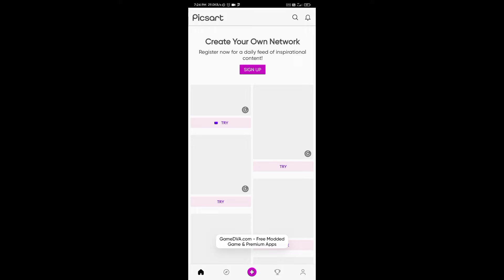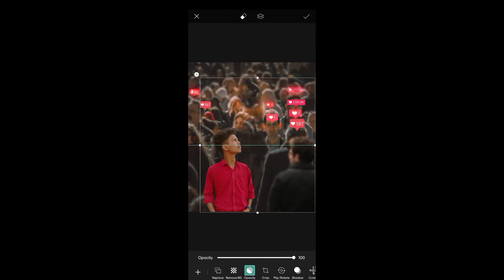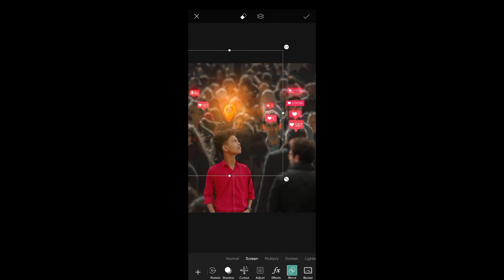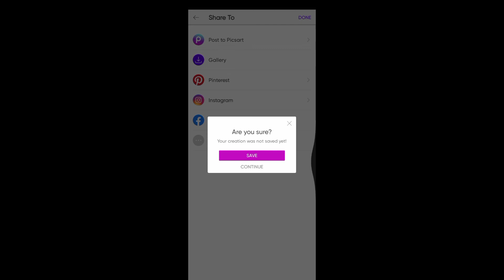3D location editing instagram | Viral 3d location photo editing - Picsart 3d editing tutorial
3D location editing instagram | Viral 3d location photo editing - Picsart 3d editing tutorial

stock group link png baground:-

✔Thanks for watching _____________________________________________ I hope I have brought a smile to you face..🙂 To me umeed krta hu ki aapko meri video se kuch seekne ko mila hoga or aapko video pasand aayi hogi..😉 👉 LIKE 👉 SHARE 👉 COMMENT 👉 SUBSCRIBE Don't forget to subscribe our channel for more interesting videos.. 🙏🙏 (it's free) 𝕮𝖔𝖓𝖙𝖆𝖈𝖙 𝖒𝖊 -

following me from Facebook:-